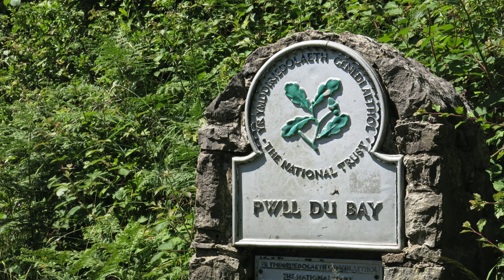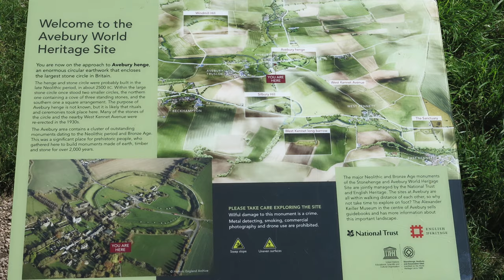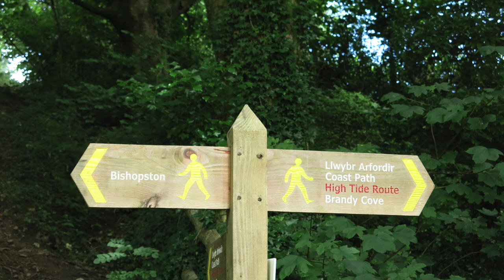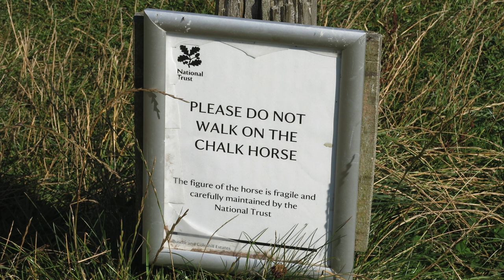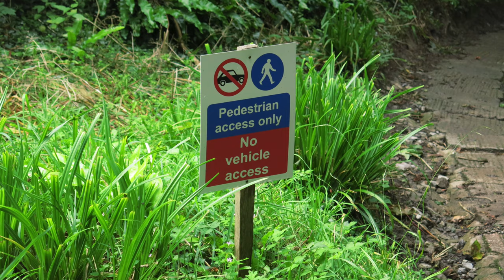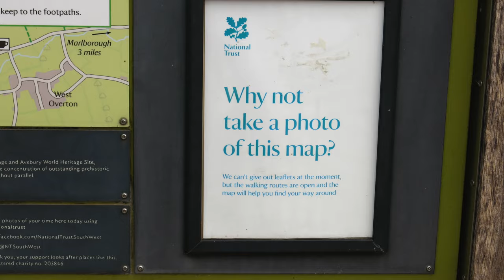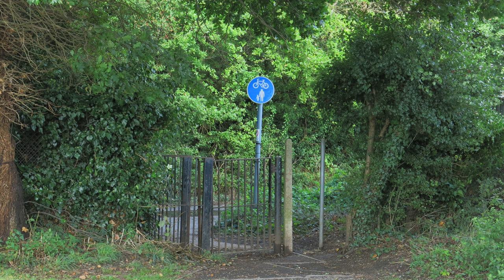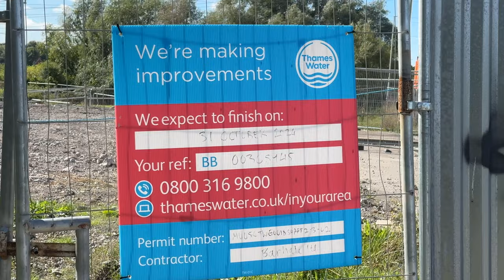Summer to Autumn 24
4K - 3840x2160p @25 fps

A collection of (mostly) short walks through the seasons. Cameras used: Canon G15, iPhone, HDC300. The color (sic) setting on the G15 has varied, following ideas on one or two YouTube entries on the subject of emulating old film stock colour balance settings, by customising the settings on Canon models like the G15. The values used are shown at the start of the relevant clips.